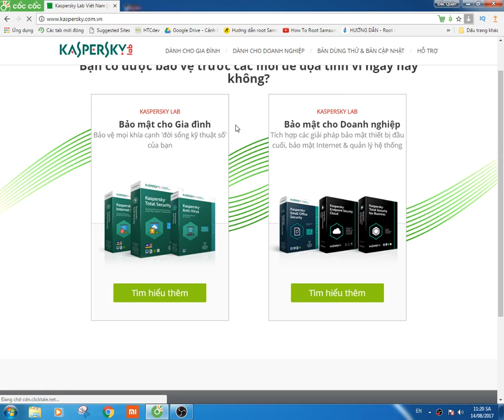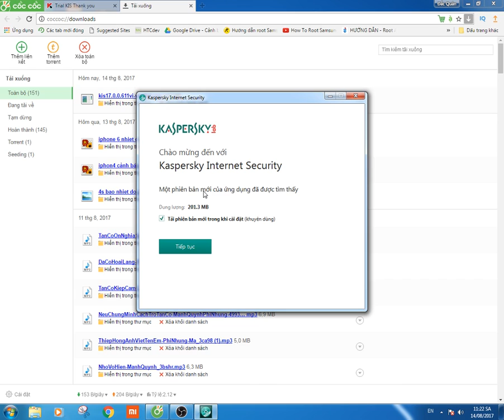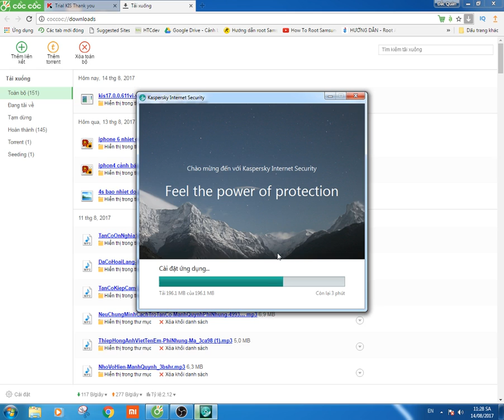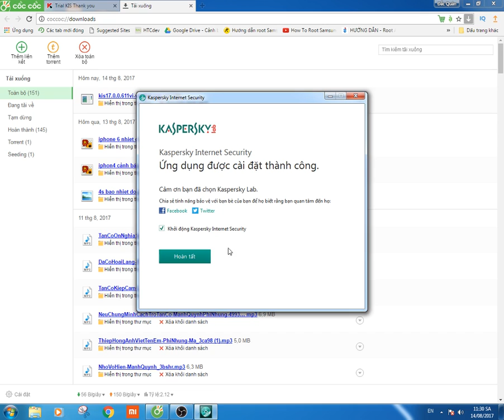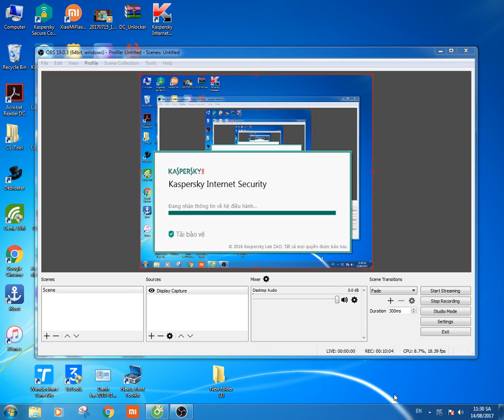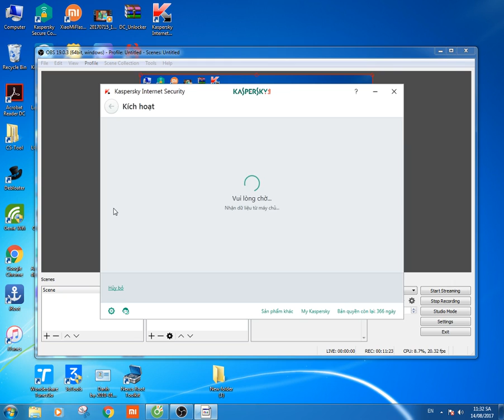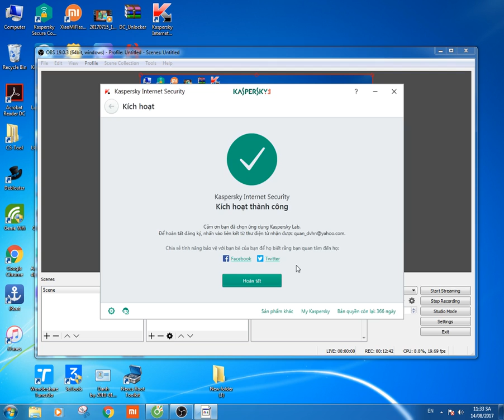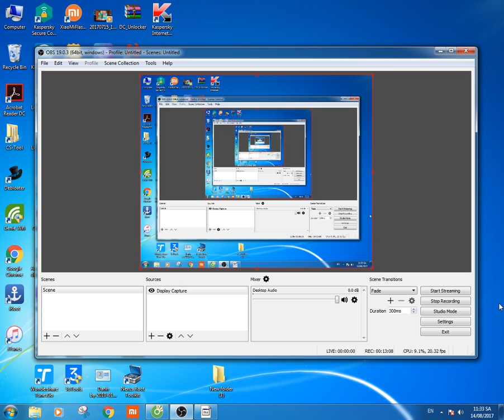Vlog-online | setup Kaspersky free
how setup kasperskey